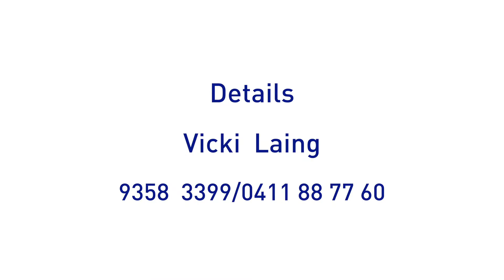15/49 Elizabeth Bay Road, Elizabeth Bay Road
Splendid House-sized Art Deco Apartment in ‘Karori’ Circa 1917